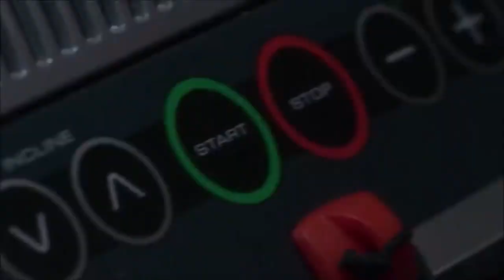Insatiable S2 | Patty kills Stella Rose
let me know your thoughts about this scene in the comments!

show - insatiable season 2